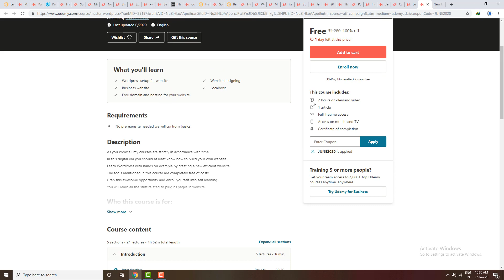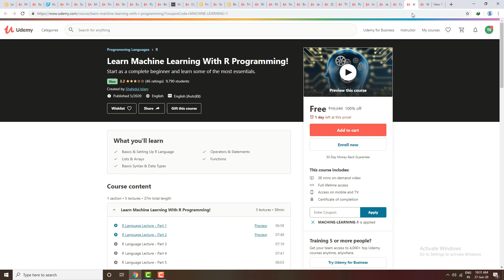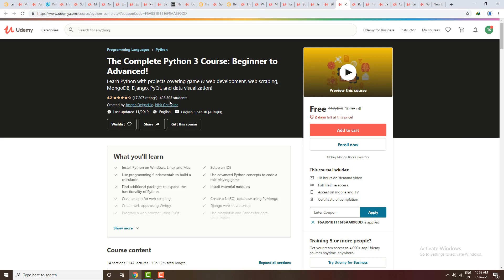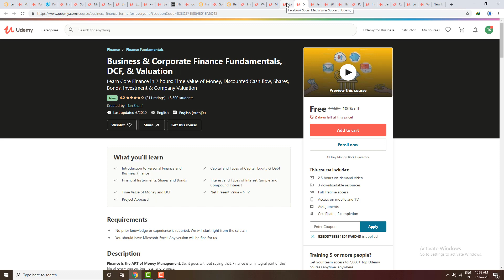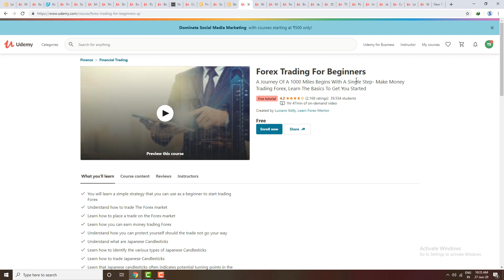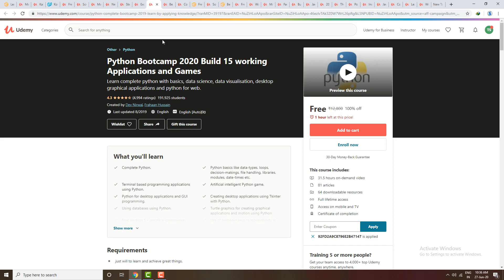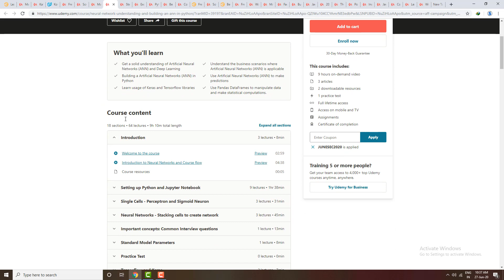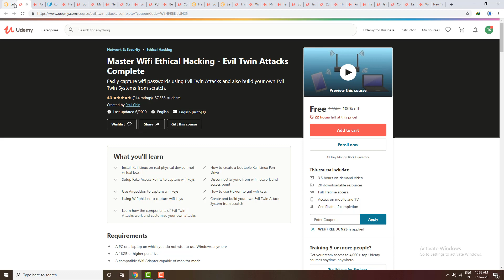Udemy Most Wanted Courses | Free Certificates | Skills Matter